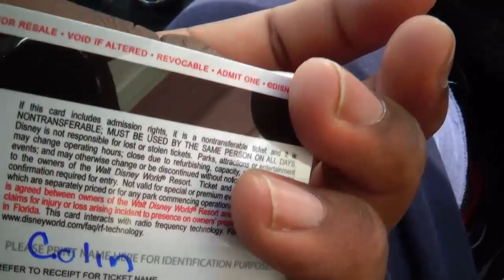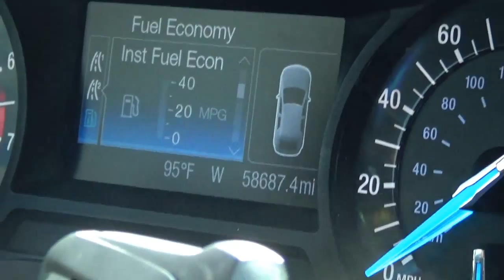VACATION VLOG #2 : DOWNTOWN DISNEY!!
Hello! We are LaHana and Collin Johnson accompanied by our son Collin II and we are new to vlogging! On our second day of our family trip to Florida we picked up my mom, visited Downtown Disney again, and linked up with my cousin for dinner! Tune in and enjoy!